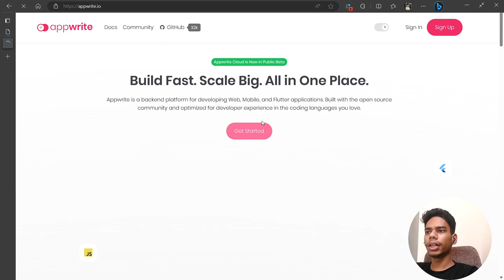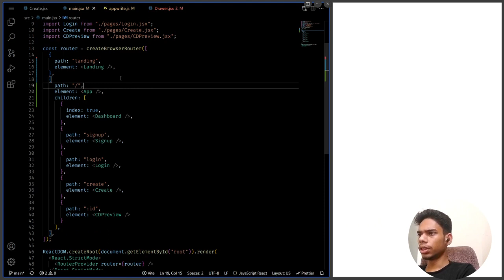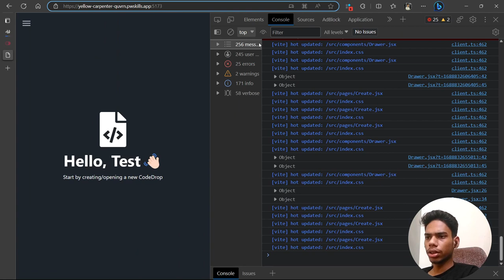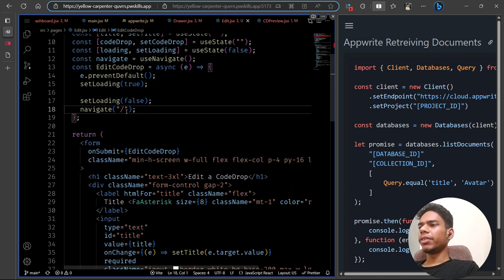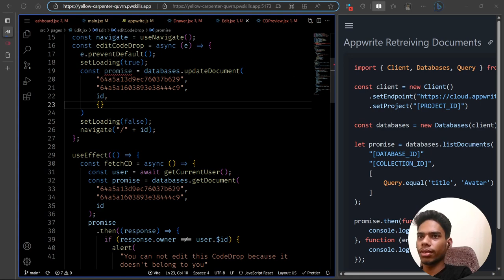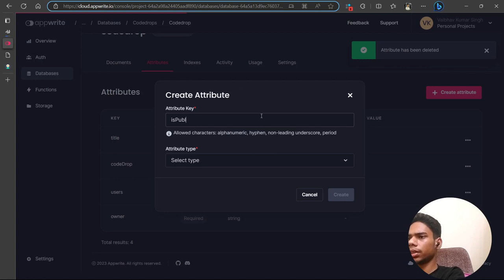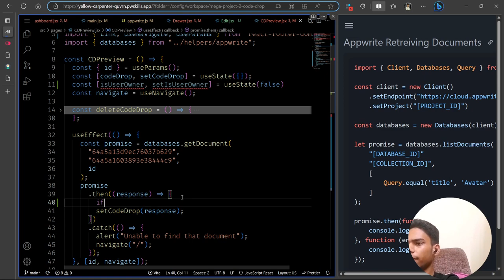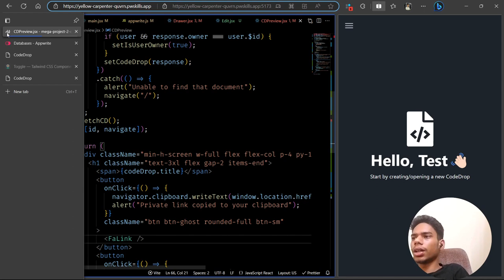Day 11: CodeDrop - Part 4 | Mega Project 2 | The Last React Course You Need | Recurse Code School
📅 Welcome to Day 11 of "The Last React Course You Need"! In today's session, we successfully wrapped up our CodeDrop project, taking it to the next level with the implementation of the edit and public pages. Get ready for an exhilarating journey as we harness the power of Appwrite's database capabilities and integrate the React MD Editor library to enhance the functionality of CodeDrop. 💻🚀

In this video, we explore how to seamlessly edit CodeDrop snippets within the website. With the added public and private viewer, users can now store and share their code snippets effortlessly, all while utilizing the powerful features of Appwrite's database and the expressive nature of Markdown formatting.

Throughout the session, we delved into the intricacies of Appwrite's database functionality, seamlessly integrating it into our React application. Additionally, we showcased the prowess of the React MD Editor library, allowing users to create rich and visually appealing Markdown content for their snippets.

Join us on this coding adventure as we transform CodeDrop into a feature-rich platform for developers to store and showcase their code snippets. The added flexibility and expressiveness of Markdown make the experience even more dynamic and engaging. Explore the code, follow along with the video, and witness firsthand how the Create and Preview pages beautifully integrate Appwrite's database functionality with the React MD Editor library.

Engage with us in the comments section, sharing your thoughts and questions about CodeDrop, Appwrite, React MD Editor, and the exciting possibilities that lie ahead. 🎥🔔

Together, let's build a vibrant community of code sharing and collaboration! 💪🔗